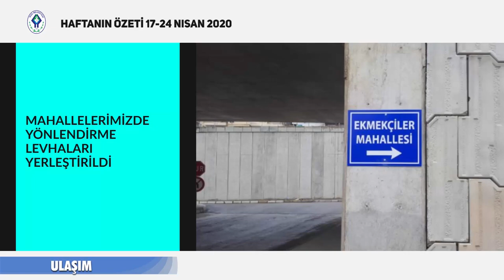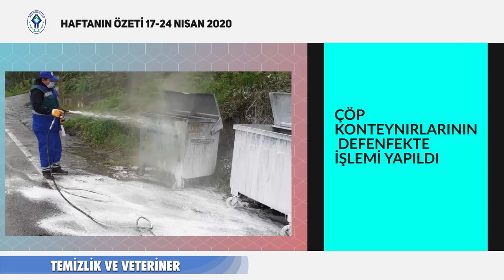RİZE BELEDİYESİ HAFTANIN ÖZETİ 17-24 NİSAN 2020